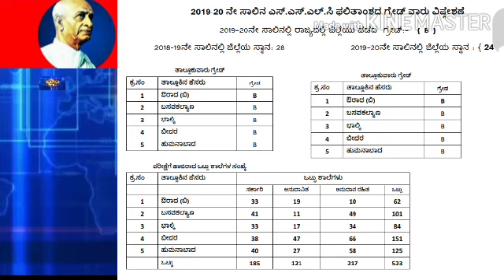KRANTI BHOOMI NEWS WORLD THINKERS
Indigo chennai to bidar ?.